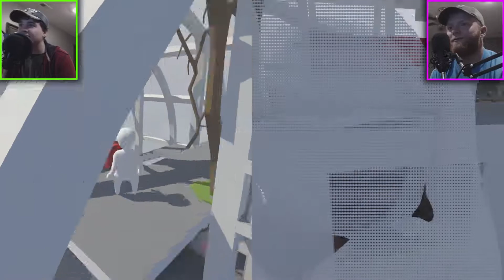Human Fall Flat | KEVIN IS HERE!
Today we are joined by Kevin to play this 'Gang Beast Single-player' game!

 I hope you enjoy the video and as always, Happy Hunting!